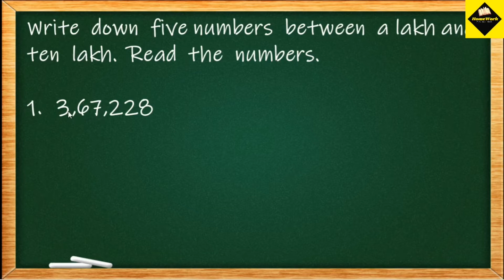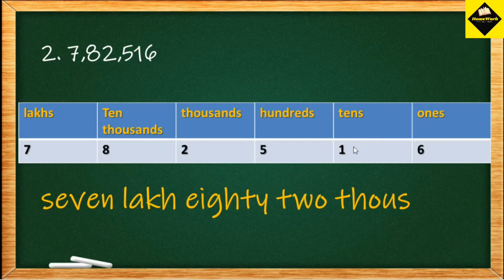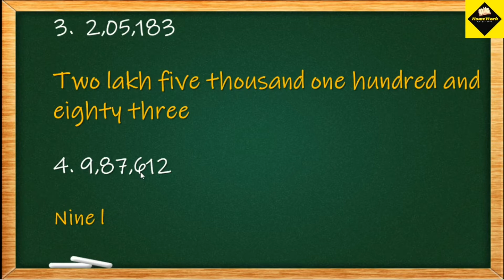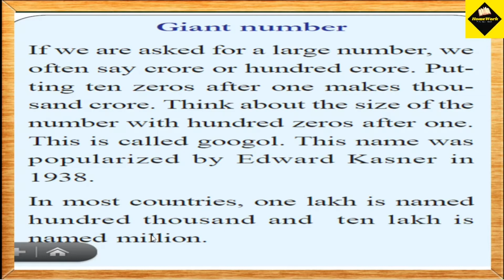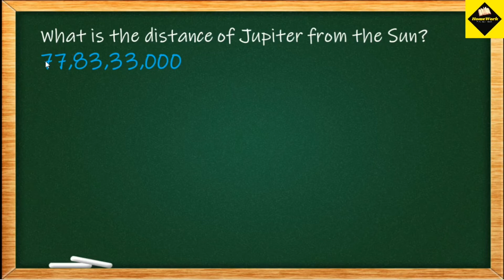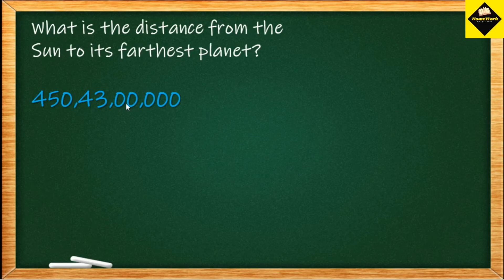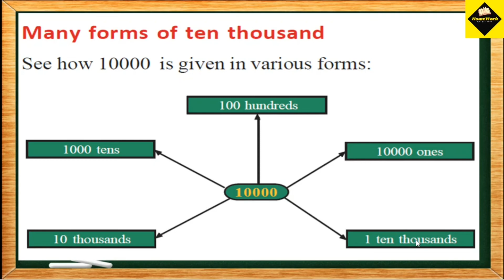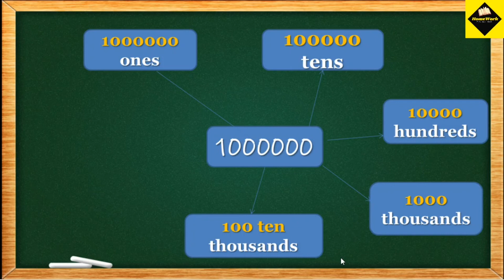KERALA SYLLABUS | CLASS 5 | CHAPTER 1 |NUMBER WORLD| PART 2 | MALAYALAM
This video is the second part of NUMBER WORLD.
KERALA SYLLABUS- CLASS 5 -MATHEMATICS